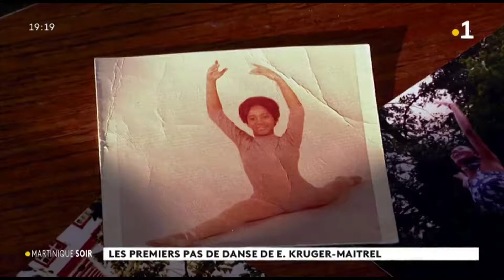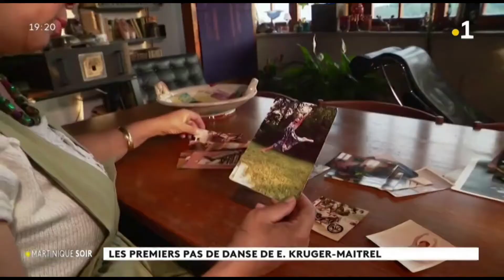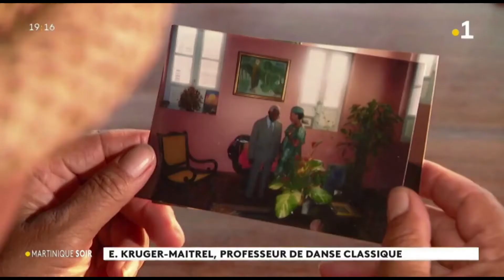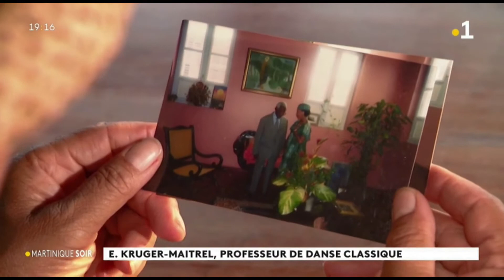Evelyne Krüger-Maitrel une vie de passion en Allemagne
Sa profession : professeure de danse classique. Une passion qu'Evelyne Kruger-Maitrel exerce à Heidelberg. Elle est née en Martinique, a vécu en France mais a choisi de vivre en Allemagne.
Portrait en 5 épisodes diffusé par Martinique la 1ère du 23 au 27 Aout  2021.
Reportage : Nathalie Sarfati, Vivien Chareyre, Bernard Blondeel et Pascal Lordon